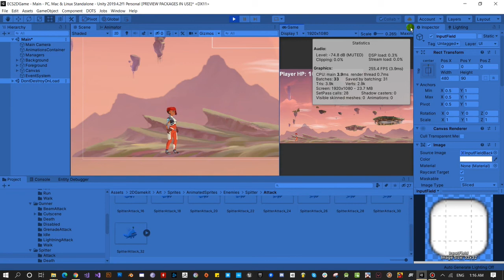I Made a 2D Sprite Animation System - Unity ECS (Entity Component System)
I started out this project trying to learn ECS. First thing I learned is that ECS is still pretty bare bones and has a lot of limitations, animations are still one of those limitations.

In this video I showcase my 2D Sprite sheet system using ECS.

Each entity is individually animated. I can add as many animation states and as many different characters as I like.

I can also add animation triggers to any animation, causing it to trigger a specific function on a certain frame.

The player has HP and enemies attack him triggering HP loss at a certain frame (different from enemy to enemy) in their attack animation.

Enemies run the logic of walking once spawned to a random location, attacking the player every random number of seconds and dying when they are attacked.

At this current state of the project I could get up to 10,000 enemies on screen with over 30 fps (lower when recording).

Every single one of them is running his own logic and animation system.

This is entirely done in ECS with exception of the simple UI.

If you find this useful do give me a mention